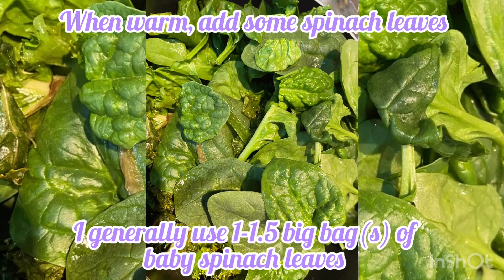Palak Aloo - Kashmiri Style - Super Tasty 😋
Try this yummy Palak Aloo recipe with beautifully thin Romali roti: Super Thin & Tasty, Romali Roti’s

Or these yummy Heart Healthy Chapattis - with tips on how to make roti and how to rescue a burnt Chapatti!

If you like what you see, please like, share and subscribe to my channel and remember to hit that bell 🔔 notification to make sure you’re notified each time a new mouthwatering recipe is uploaded 😋

From my kitchen to yours,